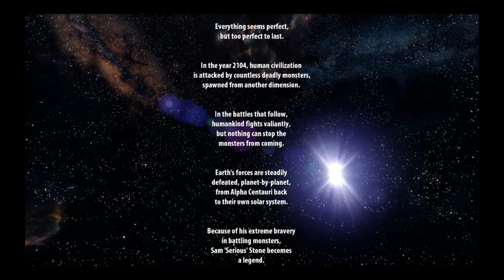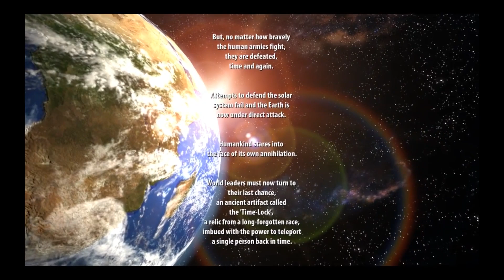Serious Sam HD The First Encounter Full Game Gameplay Walkthrough - No Commentary (HD 60FPS)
00:00:00 Hatshepsut Temple
00:06:24 Sand Canyon
00:11:15 Tomb Of Ramses
00:22:00 Valley Of The Kings
00:26:20 Oasis
00:33:04 Dunes
00:39:04 Suburbs
00:42:50 Sewers
00:48:46 Metropolis
01:08:02 Alley of the Sphinxes
01:23:40 Karnak
01:46:38 Luxor
02:35:11 The Great Pyramid